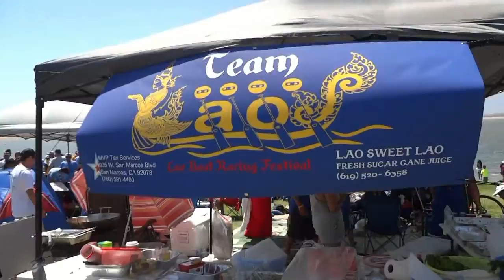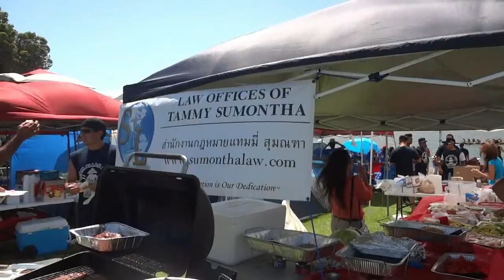ບຸນຊວ່ງເຮືອລາວ Lao Boat Racing San Diego, CA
First Annual Lao Boat Racing in San Diego, CA 2014